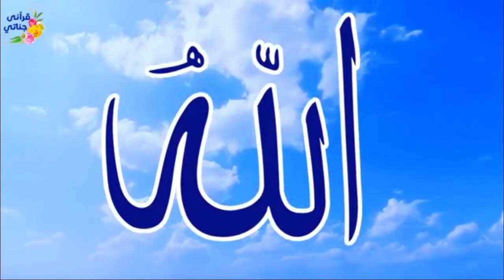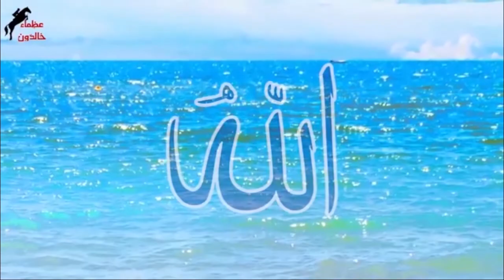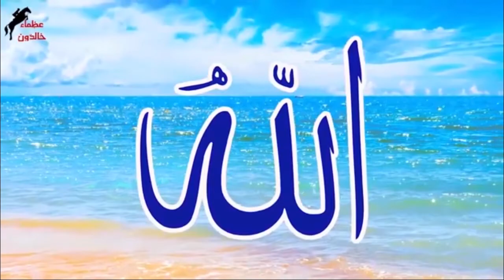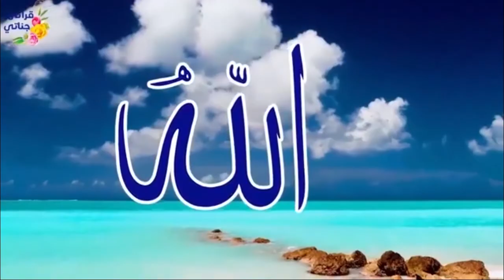الدعاء المستجاب قال ﷺ إن الله ينزل في الثلث الأخير من الليل فيقول هل من داعٍ فأستجيب له